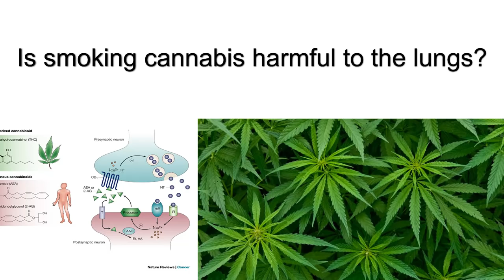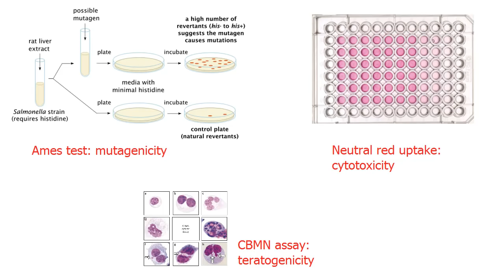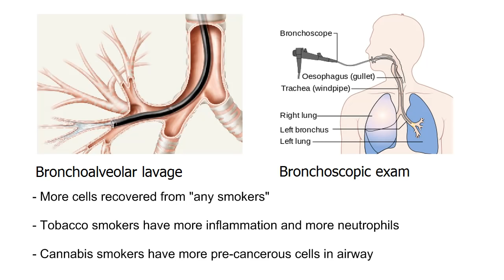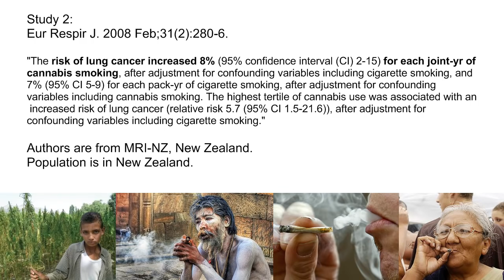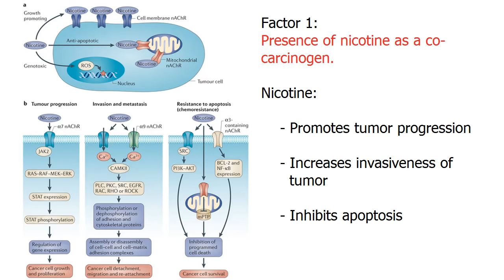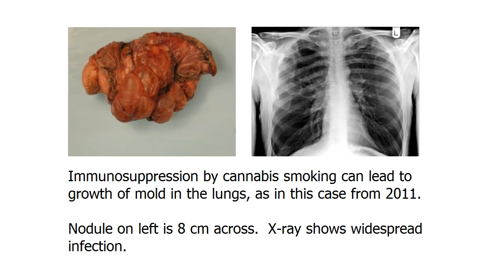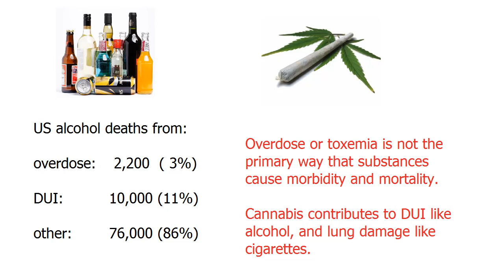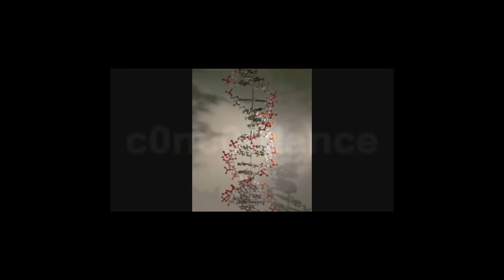Cannabis and the Lung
Part 2 of a continuing series on cannabis and cannabinoids.  This episode focuses on the effect of smoking cannabis joints on the lungs.

Citations:
1.  Cannabis smoke, chemical analysis
Chem Res Toxicol. 2008 Feb;21(2):494-502.
"A comparison of mainstream and sidestream marijuana and tobacco cigarette smoke produced under two machine smoking conditions."

2. Cannabis smoke, genotoxicity
Chem Res Toxicol. 2009 Aug;22(8):1406-14.
"The genotoxicity of mainstream and sidestream marijuana and tobacco smoke condensates."

3.  North Africa pooled lung cancer study
J Thorac Oncol. 2008 Dec;3(12):1398-403.
"Cannabis smoking and risk of lung cancer in men: a pooled analysis of three studies in Maghreb."

4.  New Zealand Cancer Registry case-control study
Eur Respir J. 2008 Feb;31(2):280-6.
Cannabis use and risk of lung cancer: a case-control study.

5.  The UCLA study
Cancer Epidemiol Biomarkers Prev. 2006 Oct;15(10):1829-34.
"Marijuana use and the risk of lung and upper aerodigestive tract cancers: results of a population-based case-control study."

6.  The pooled ILCC study
Int J Cancer. 2015 Feb 15;136(4):894-903.
"Cannabis smoking and lung cancer risk: Pooled analysis in the International Lung Cancer Consortium."

7.  Bronchoalveolar lavage in tobacco and marijuana smokers with matched controls
Am Rev Respir Dis. 1987 Jun;135(6):1271-5.
"Differential examination of bronchoalveolar lavage cells in tobacco cigarette and marijuana smokers."

Generally useful background reading:
8.  Ann Am Thorac Soc. 2013 Jun;10(3):239-47.
"Effects of marijuana smoking on the lung."

9.  Monaldi Arch Chest Dis. 2005 Jun;63(2):93-100.
"Smoked marijuana as a cause of lung injury."

10.  J Clin Pharmacol. 2002 Nov;42(11 Suppl):71S-81S.
"Respiratory and immunologic consequences of marijuana smoking."

11.  Eur Respir J. 2010 Jan;35(1):42-7.
"Effects of cannabis on lung function: a population-based cohort study."

12.  Thorax. 2007 Dec;62(12):1058-63. Epub 2007 Jul 31.
"Effects of cannabis on pulmonary structure, function and symptoms."

13. Addiction. 2000 Nov;95(11):1669-77.
"The respiratory effects of cannabis dependence in young adults."

14.  Expert Rev Respir Med. 2011 Aug;5(4):537-46
"Effects of smoking cannabis on lung function."

15.  Curr Opin Pulm Med. 2014 Mar;20(2):173-9.

16.  Pharmacol Biochem Behav. 1991 Nov;40(3):629-36.
"Marijuana and tobacco smoke gas-phase cytotoxins."

17.  Respirology. 2014 Jul;19(5):655-62.
"Cannabis smoking and respiratory health: consideration of the literature."

18.  J Immunol. 2015 Jun 1;194(11):5211-22.
"Critical Role of Mast Cells and Peroxisome Proliferator-Activated Receptor γ in the Induction of Myeloid-Derived Suppressor Cells by Marijuana Cannabidiol In Vivo."

19.  Eur J Immunol. 2010 Dec;40(12):3358-71.
"Cannabinoid receptor activation leads to massive mobilization of myeloid-derived suppressor cells with potent immunosuppressive properties."

20.  Toxicology. 2013 Jun 7;308:60-73.
"A global toxicogenomic analysis investigating the mechanistic differences between tobacco and marijuana smoke condensates in vitro."